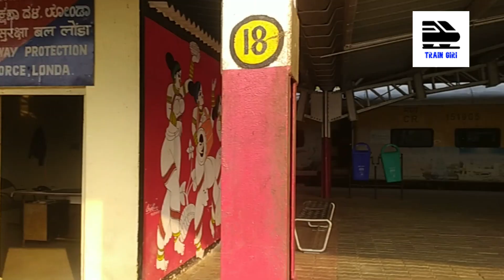Londa Junction Station Overview Featuring 11097 Poorna Express | Indian Railways Stn | Train Giri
Londa Junction Station Overview Featuring 11097 Poorna Express | Indian Railways Station | Train Giri
Another Videos You Can Watch :-